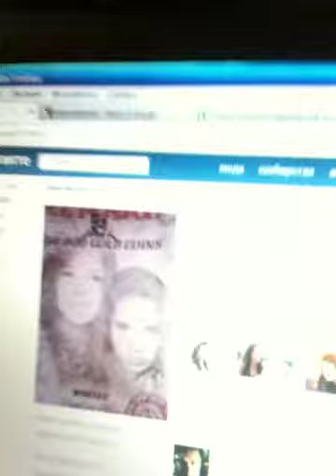татьяна космачёва в контакте!!!